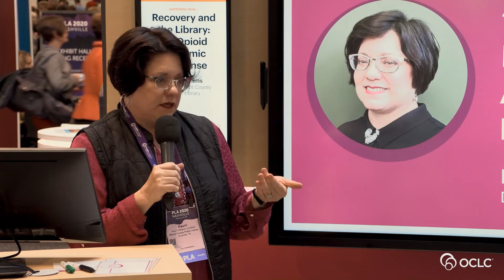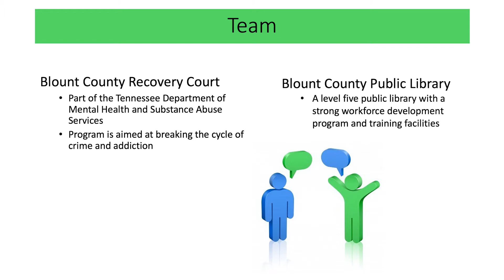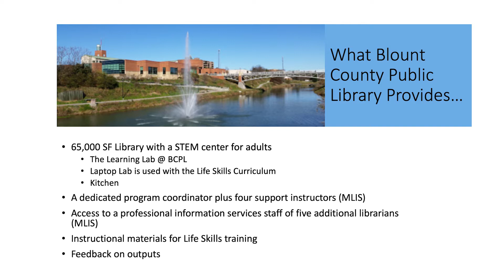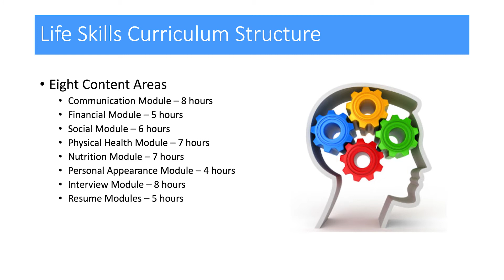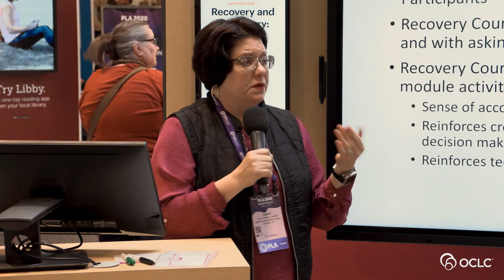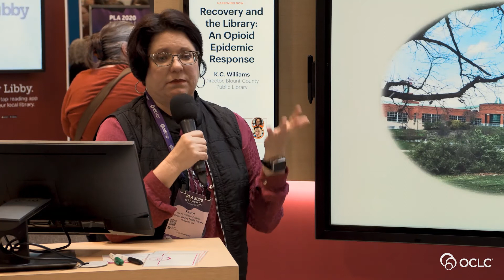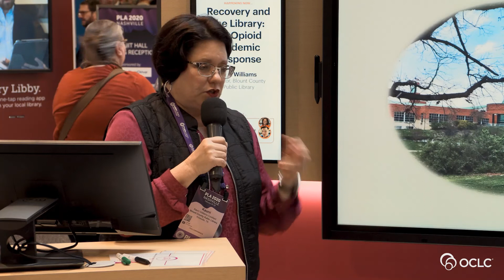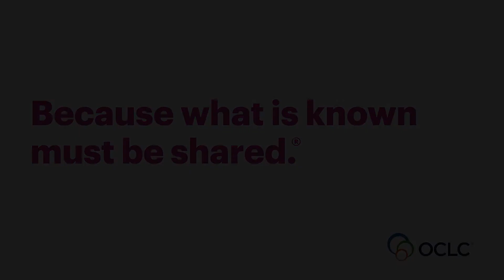PLA 2020 Community Engagement Talks - Recovery and the Library: An Opioid Epidemic Response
The opioid epidemic is ravaging many US communities and libraries are on the front lines. In this OCLC Community Engagement Talk from PLA 2020, K.C. Williams, Director Blount County Public Library, shares how her library is working to address the opioid crisis by partnering with a local Recovery Court to provide a critical life skills curriculum.